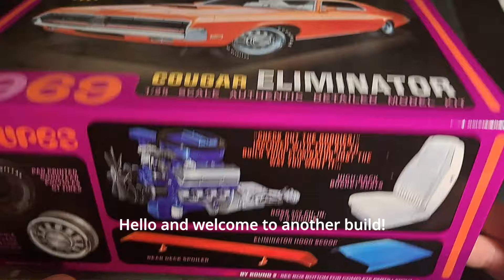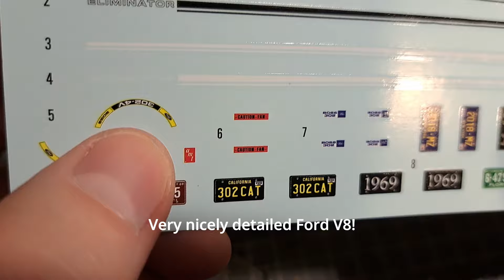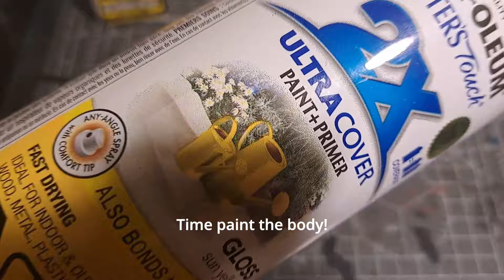Building the 1969 Mercury Cougar Eliminator: 1/25 Scale Model Kit by AMT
This kit from AMT started with some issues but built up nicely by the end

Great looking V8 and nicely detailed kit overall (minus some fitment problems!)

I used Spray cans for majority of the painting along with brush painting some Tamiya Acrylics.

As always thank you very much for watching!